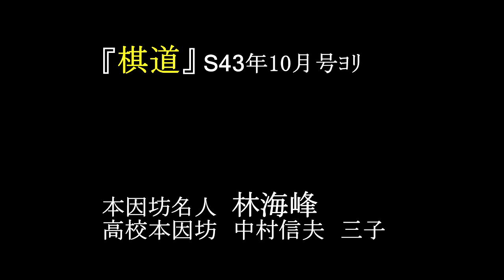林名人対各界ﾁｬﾝﾌﾟ(高校本因坊) 三子局『棋道 S43年』 MR囲碁2973